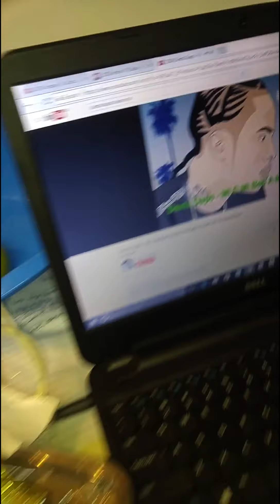ITS JUST FOOD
just some more meals prepared by us enjoy the view